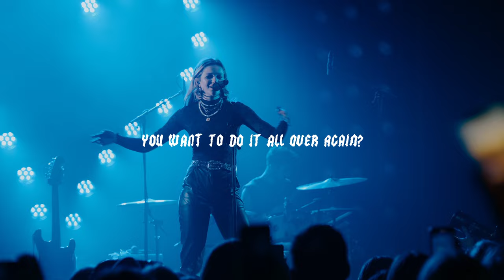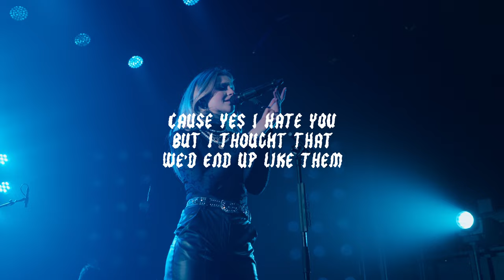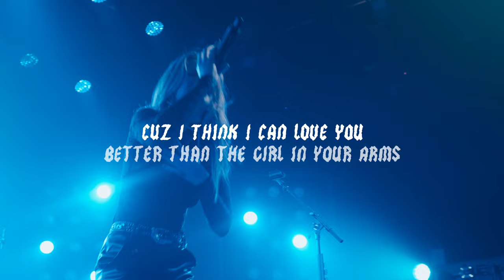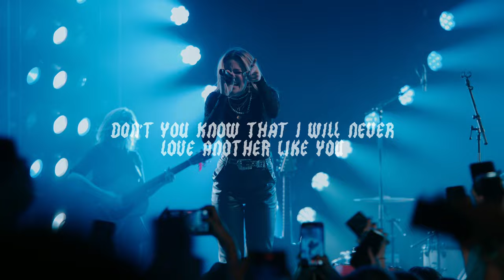Dylan - Blue - Live From KOKO - Lyric Video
Follow The House of KOKO

. A KOKO PRODUCTION
Director: Jack Kircher
DOP: Dan Atkins
Executive Producer: Olly Bengough, Julien Plante
Camera Operators: Ethan Porter, Dan Atkins, Calum Morrison, Dominic Döring, Simeon Geyer, Ethan Clarke, Joe Gubb, Jay W. Whittington Barrette
Editor: Jack Kircher
Recording Audio Engineers: Alex Archer, Steve Evans
Audio Mix Engineer: Alex Archer